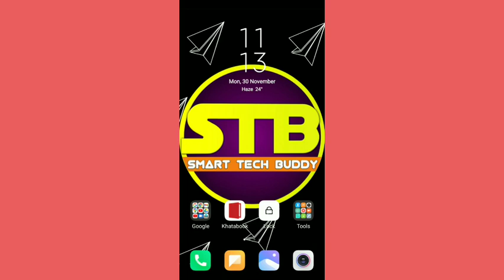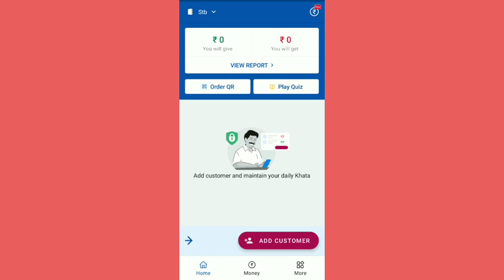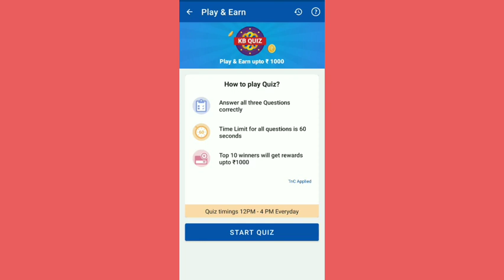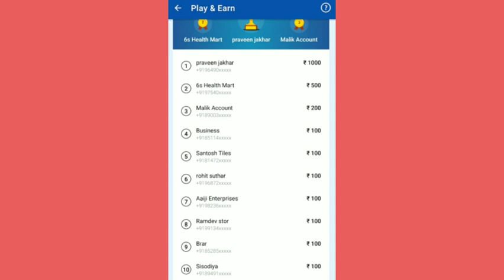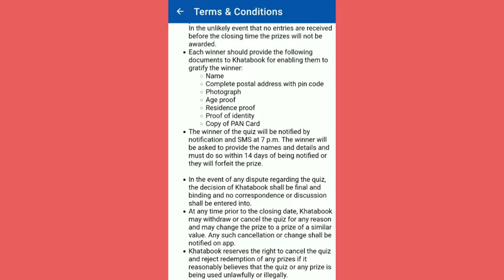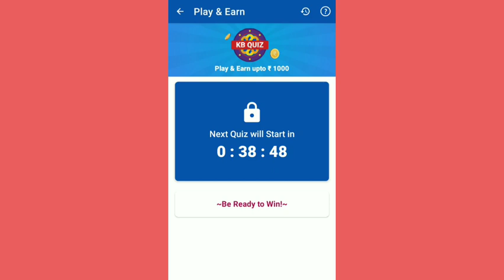Khatabook App से कमाओ हजारो रुपए | Win Daily 1k Prize Money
Thunderpod App:-
Enter the code & Get 500 Coins
CODE: CHA8102.

Roz Dhan App :-
 ✅  Code :-👉🏻👉🏻 080NGA
  ✅ Register to get ₹ 50 instantly for free!
  ✅ Check in for 3 days to withdraw cash
  ✅ Earn ₹ 1000/day

Walk and Get iPhone XR Free Free Free🤑🤑🤑

Medicines for hairfall